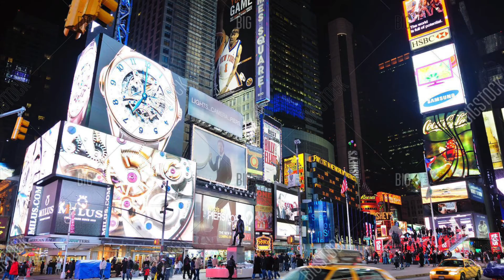Nice lights here (Official Music Video)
Nice night

This theme was used a Spanish network Univision Packege, by GrooveWorx station is WXTV Channel 41